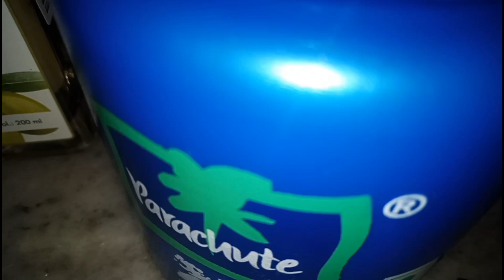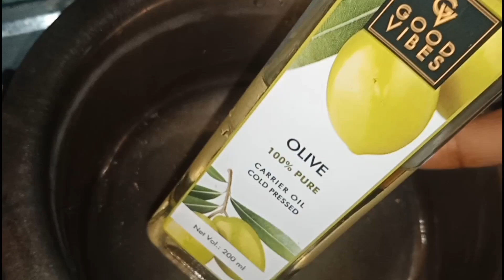सौंफ का तेल | DIY Aniseed / Fennel Oil | बालों की मजबूती | झड़ना रोक बालों को तेजी से लंबा करता है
सौंफ का तेल | DIY Aniseed Oil | बालों की मजबूती | झड़ना रोक  बालों को तेजी से लंबा करता है

Overnight Hair Growth Green Tea Gel | Alopecia | Baldness | Hairfall | Hair Regrowth |

Raw Milk Hair Toner & Tonic For Silky Smooth Shiny & Glossy Hair

Overnight Fenugreek Gel for Double Hair Growth Formula for Long, Thick, Silky Hair

buying Link :--

लंबे बालों में खुद से मेहंदी कैसे लगाएं | लंबे बालों में मेहंदी लगाने का सही तरीका | Chish Beauty

Business & Collabration

My Hair Care Videos must watch

लंबे बालों में खुद से मेहंदी कैसे लगाएं | लंबे बालों में मेहंदी लगाने का सही तरीका

बाल क्यों झड़ते हैं | बालों को झड़ने से कैसे रोके | Control Hair Fall 200%

30 Days Triple Hair Growth Challenge | Long, Thick Hair | Chish Beauty fast hair growth